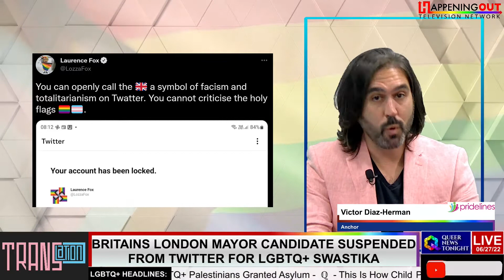Former London Mayor Candidate Suspended From Twitter For LGBTQ+ Swastika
Laurence Fox was temporarily suspended from twitter after changing his profile picture to an image of 4 Progress Pride flags arranged to resemble a swastika. The former actor, who lost the London Mayoral election last year, tweeted "You can openly call the [Union Jack]  a symbol of facism and totalitarianism on Twatter. You cannot criticise the holy flag." Many criticized Fox for changing his profile picture to the image just days after a shooter opened fire outside of a LGBTQ+ club in Oslo.